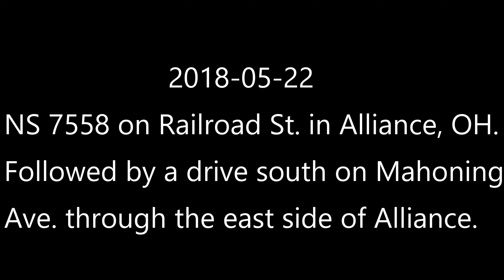NS Intermodal Train in Alliance, OH. (1440P) 2018-05-22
Norfolk Southern 7558 in Alliance, Ohio on 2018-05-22 followed by a drive south on Mahoning Ave. through the east side of Alliance.